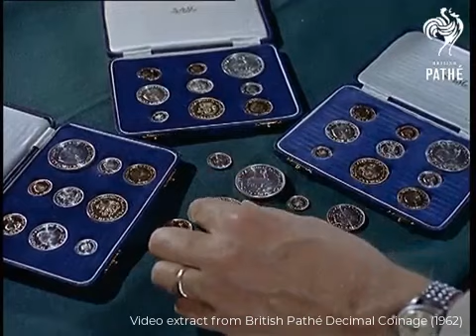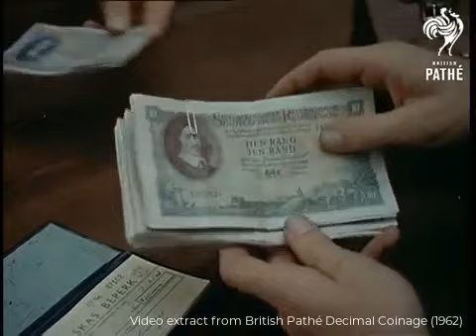Decimal Dan and the history of the Rand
Decimal Dan and the history of the Rand. Video extract from British Pathé Decimal Coinage (1962)